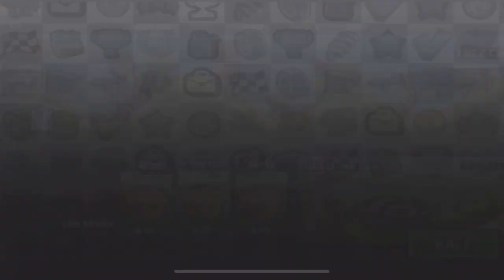Hill climb racing 2 || ep.4 || Jaygaming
Angry Birds gameplay | angry Birds game part 3